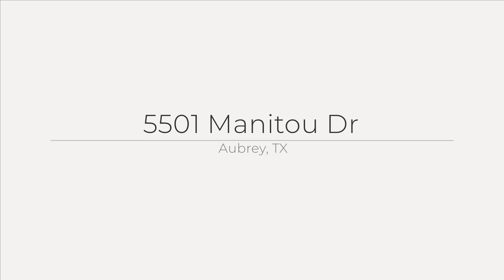5501 Manitou Dr, Aubrey, TX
See the Property Website! :: Jacque Trulock - Keller Williams - :: Welcome to this exquisite 1-story luxury residence in the prestigious Prosper area, offering an unparalleled blend of elegance and functionality. The home boasts a 3-car garage and a breathtaking backyard oasis, complete with a heated, water feature and lighted pool, perfect for year-round indulgence. Designed with entertaining in mind, the expansive open floor plan features soaring ceilings and graceful arched doorways that create a grand yet inviting atmosphere. The gourmet kitchen is a chef?s dream, showcasing stunning granite countertops, 42-inch custom cabinetry, premium stainless steel appliances, and a generous breakfast bar. The adjoining family room is anchored by a stately corner stone fireplace, providing a cozy ambiance for relaxed evenings. The primary suite is a private sanctuary, offering dual oversized walk-in closets and a spa-inspired bathroom, complete with a luxurious walk-in shower featuring a rainmaker and multiple shower heads, as well as a granite-topped vanity. Outdoors, your personal retreat awaits with a cedar-covered patio, ideal for alfresco dining and lounging, and a meticulously designed pool for both relaxation and recreation. The property is enhanced with French drains, ensuring impeccable drainage even during heavy rains. Move-in ready and crafted for sophisticated living, this exceptional home is a rare opportunity that won?t last long!